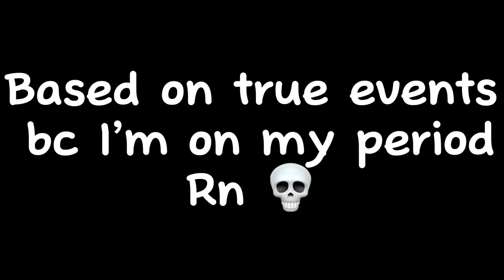Me when I’m on my period VS when I’m off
I just finished crying out of anger so I made this video lol

Characters used:
IRL me

AU:
IRL

TW:
Cussing